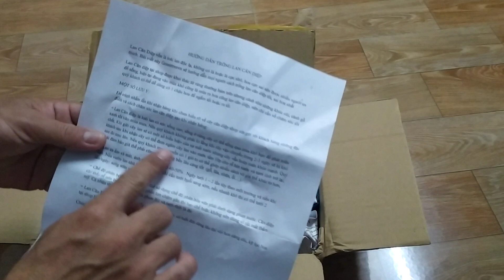Gói hàng lan Căn Diệp